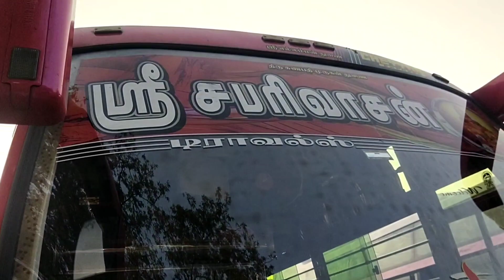பார்க்கிங் கிரவுண்ட் ஃபுல் தஞ்சாவூர் கோவில்